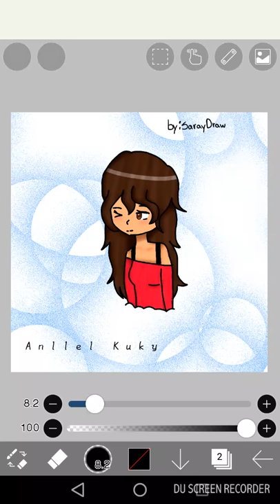Para anllel kuky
Un dibujo para anllel kuky
Canción de : Sofia Carson Back To Beautifull